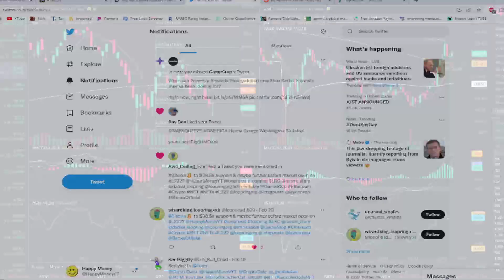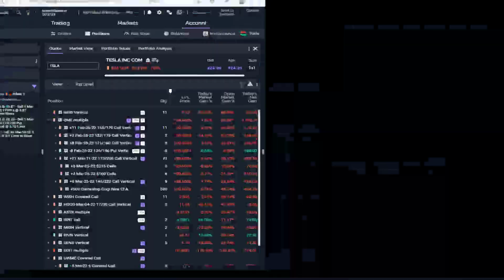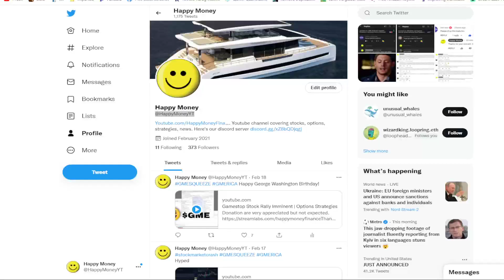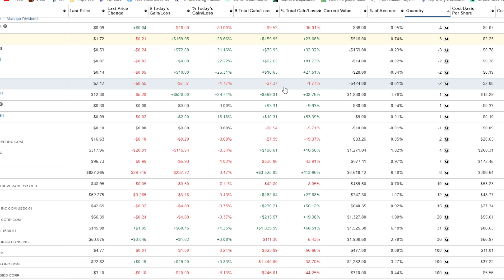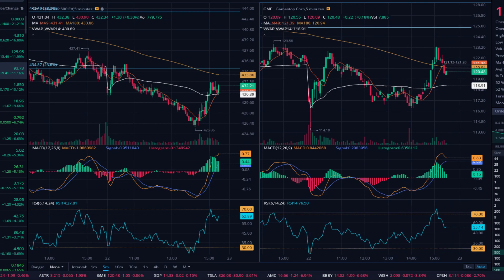I Got a Loan To Buy GME :) | My Expectations Over Next 30 Days For Gamestop Stock